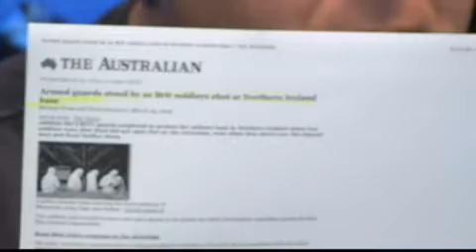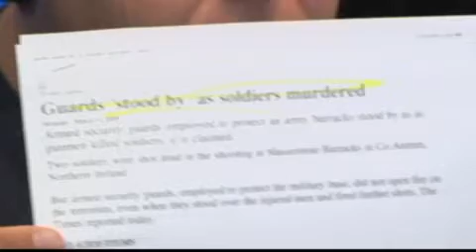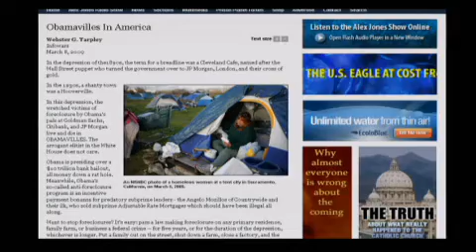The Alex Jones Show LIVE - March 10th 2009 - Part 7 of 11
Alex welcomes back Dr. Ron Paul to talk about the "stimulus" bill. Additional guests include Terry Bressi of Checkpoint USA, a website dedicated to exposing the proliferation of suspicionless checkpoints in America, Webster Tarpley, author of Obama - The Postmodern Coup, Ches Cain of Project Liberty AM, the radio transmitter initiative dedicated to spreading the word, and Keith Byrne of We Are Change Ireland who will talk about the killing of two British soldiers.